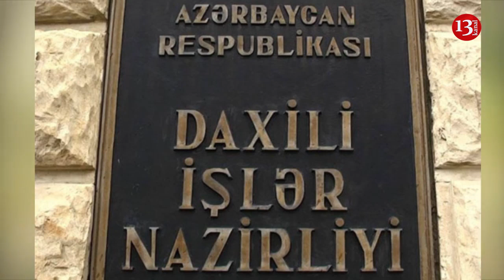POLİS İTTİHAMLARA CAVAB VERDİ:"Şəxs BÖLMƏDƏ OLMAYIB, Qardaşı Xəstəxanada Direktora XƏSARƏT YETİRİB"